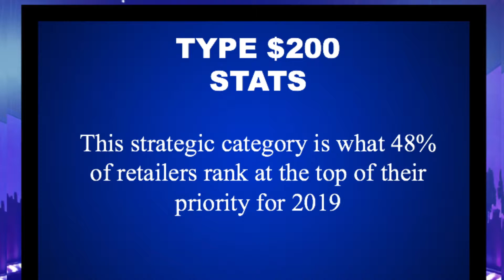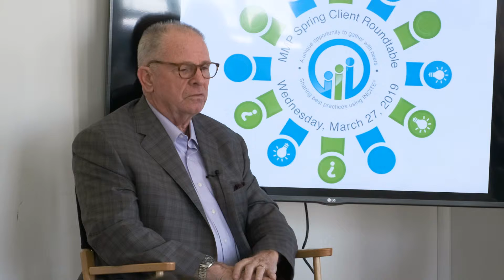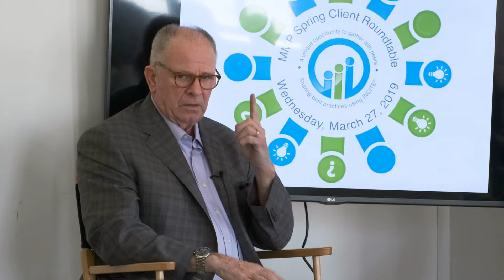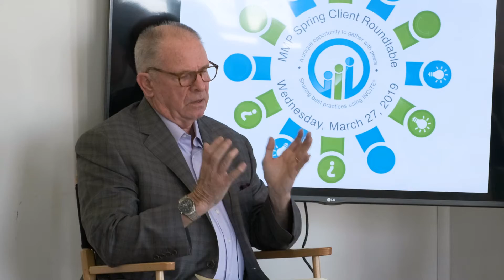MMP Roundtable Recap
Jodi Harouche recaps latest MMP roundtable event, interviews retail icon Kevin Finnegan.